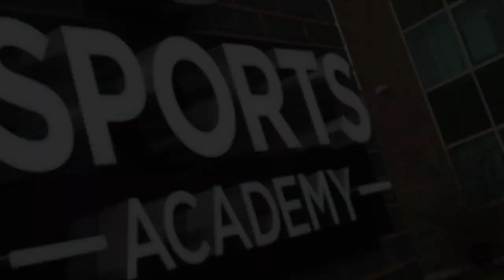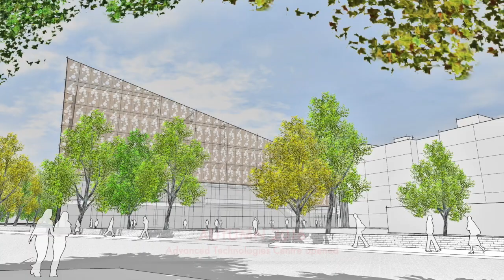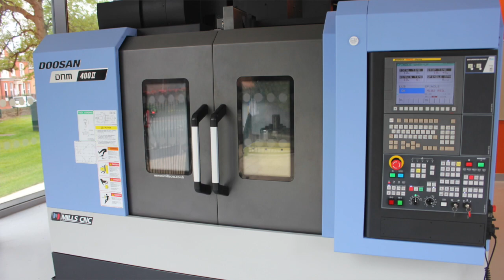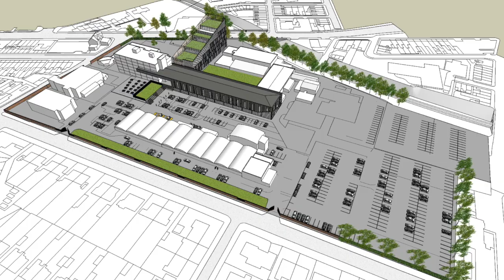Vision Tameside Timeline 2018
Start here, go anywhere. Since 2015, Tameside Council and Tameside College have worked in partnership on "Vision Tameside", an ambitious redevelopment strategy to bring greater economic prosperity and transform learning and skills in Tameside. In this video, you can see the progress we've made so far and hear from some of the people who have felt the benefits.